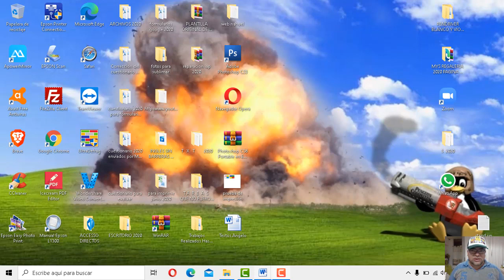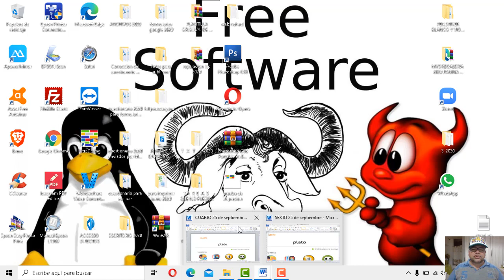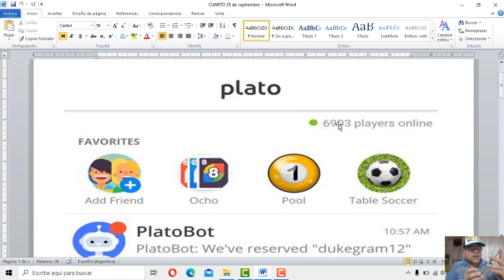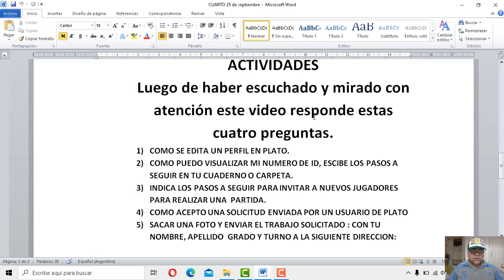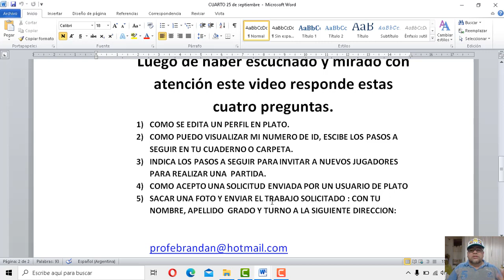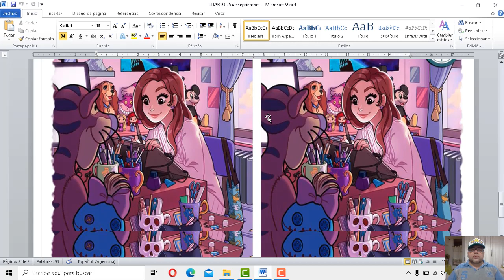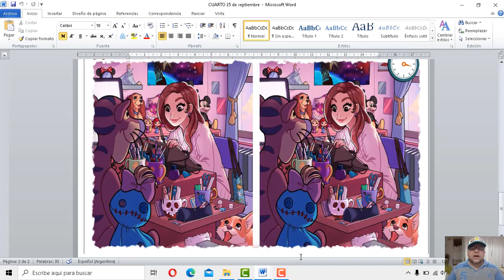CUARTO Aplicación Plato